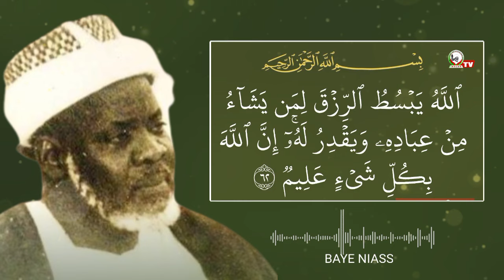تفسير قوله تعالى : { الله يبسط الرزق لمن يشاء من عباده ويقدر له....} مع مولانا الشيخ إبراهيم انياس